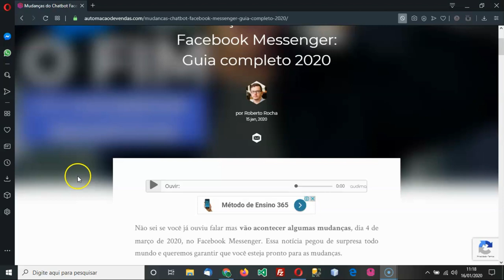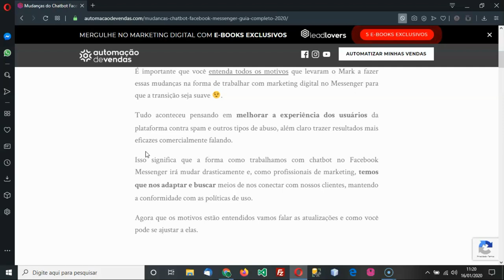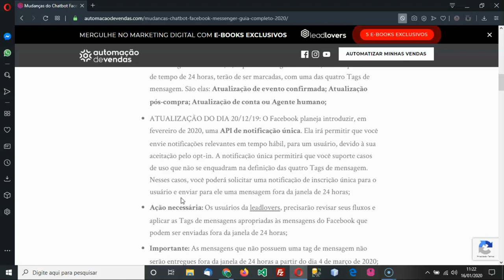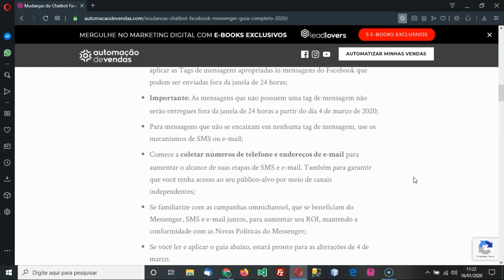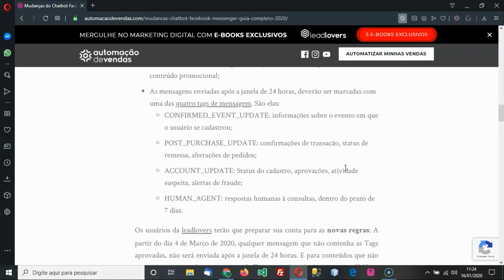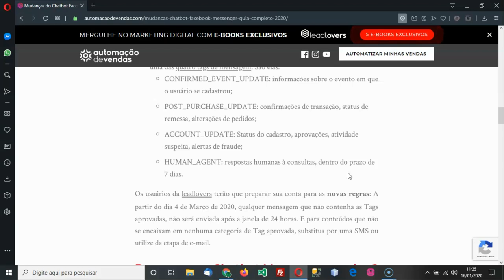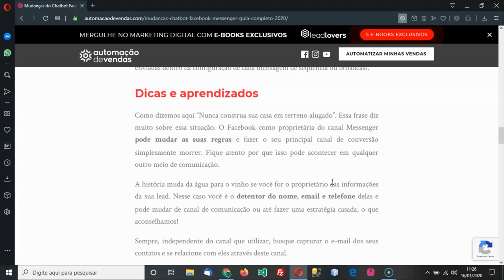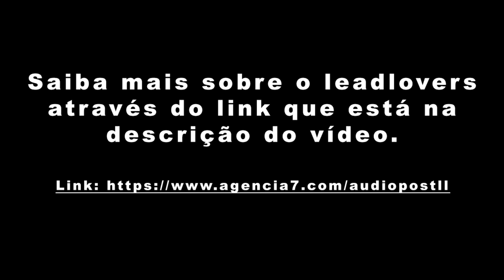[Audiopost] Mudanças do Chatbot Facebook Messenger: Guia completo 2020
Não sei se você já ouviu falar mas vão acontecer algumas mudanças, dia 4 de março de 2020, no Facebook Messenger. Essa notícia pegou de surpresa todo mundo e queremos garantir que você esteja pronto para as mudanças.

É importante que você entenda todos os motivos que levaram o Mark a fazer essas mudanças na forma de trabalhar com marketing digital no Messenger para que a transição seja suave 😉.

Tudo aconteceu pensando em melhorar a experiência dos usuários da plataforma contra spam e outros tipos de abuso, além claro trazer resultados mais eficazes comercialmente falando.